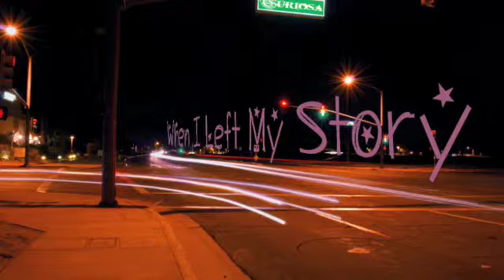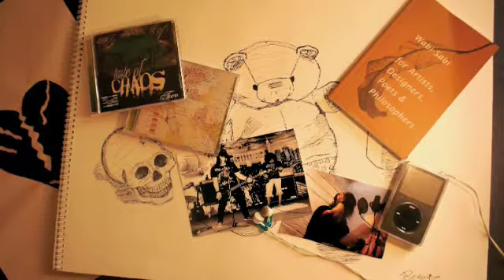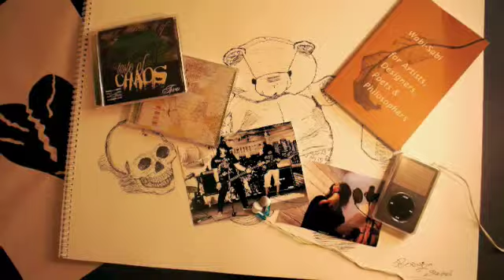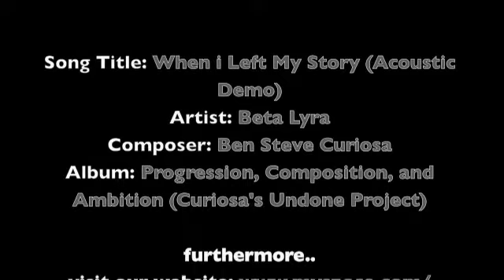When i Left My Story (Acoustic Demo) by Beta Lyra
Song Title: When i Left My Story (Acoustic Demo)
Artist: Beta Lyra
Recorded: February 2009
Song and Background Picture by Ben Steve Curiosa

sorry for bad audio, this is just a demo and done just by laptop